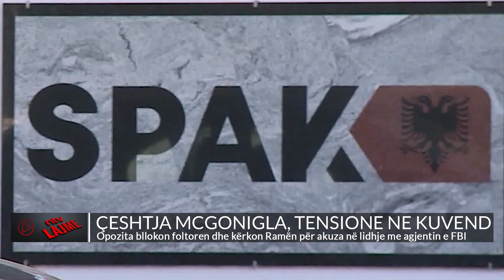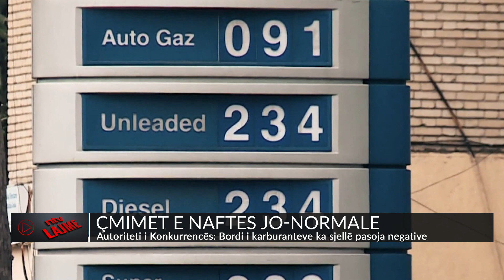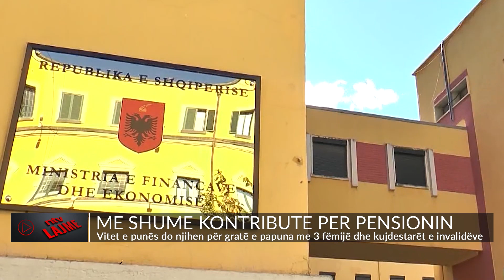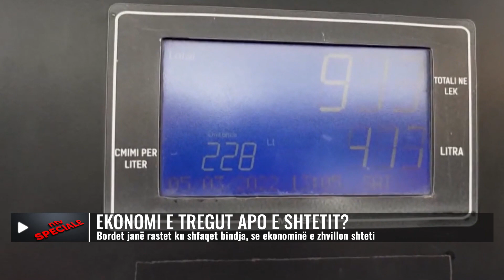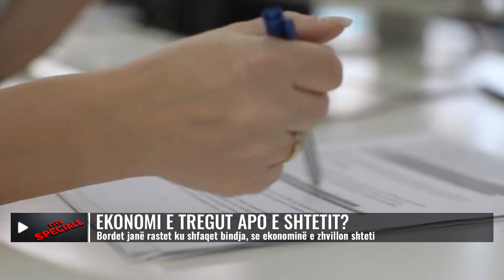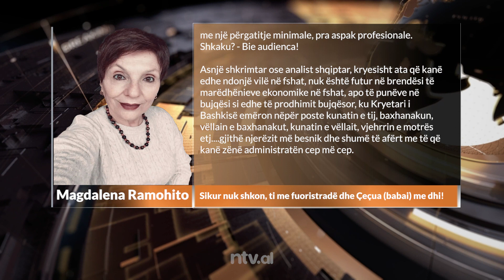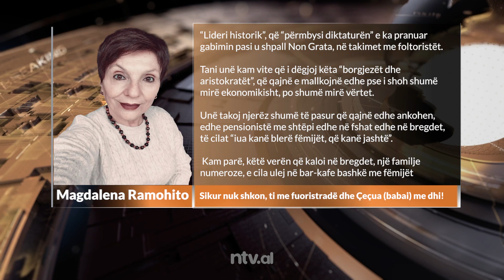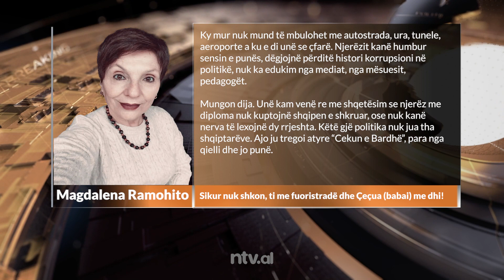NTV.AL - Edicioni Informativ, 26 janar 2023